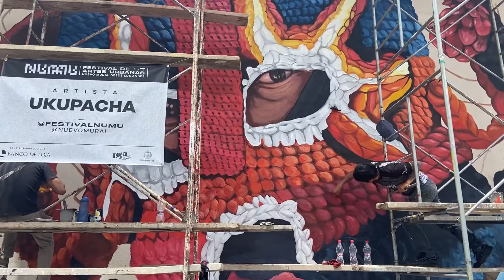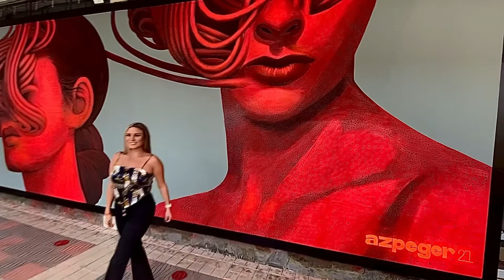Murales de Loja - Un recorrido con Magu Burneo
El Festival de Artes Vivas deja huellas de color 🎨👨🏼‍🎨.

Loja queda con hermosos murales, en este reportaje te cuento de que se tratan estas  obras de arte.

Sus artistas:

Juan Carlos Flores Oscar Medina: Azpeger
Jonnathan Mosquera: Rayz
Juan Revelo: Ukupacha
Jairo Mena: Mundana
Henry Chero: Henry Chram
Jorge Ruiz: Paint